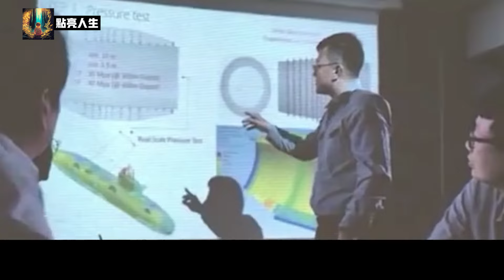台灣潛艦海鯤實力有多強？疑是日本提供技術支援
海鱘軍艦（SS-711）是中華民國台灣國際造船所建造的第一艘潛艦，亦是海鮲級首艦，2023年9月28日命名，服役後將隸屬於中華民國海軍二五六戰隊。

海鯤號任務是阻隔中國人民解放軍海軍艦隊進入太平洋，避免台灣周圍海域遭到包圍封鎖或突破封鎖，亦如前級劍龍級般負責伏擊中國人民解放軍海軍艦隊。海鯤號2023年9月28日下水命名，10月1日起展開泊港測試（HAT），預計2024年4月出海測試（SAT），2024年底前交付海軍，2025年服役。

之所以取名為海鯤號，是因為台灣四面環海，位於太平洋之上，有鯡島的稱呼，而鯤來自莊子《逍遙遊》，有巨大隱匿不易察覺之意，所以以海鯤命名。身為台灣的第一艘國造潛艦，很多朋友會關心技術水準如何，到底有什麼樣的戰鬥力呢？